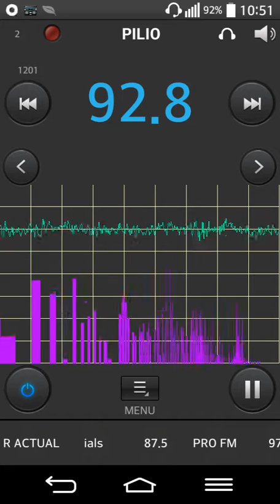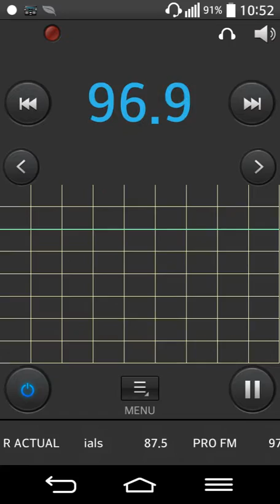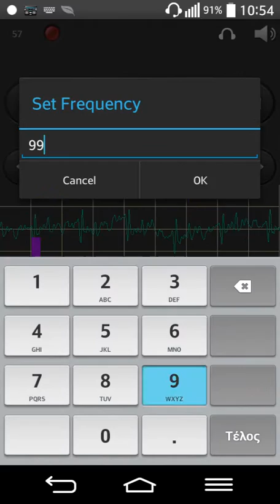Quick FM Bandscan in Metsovo